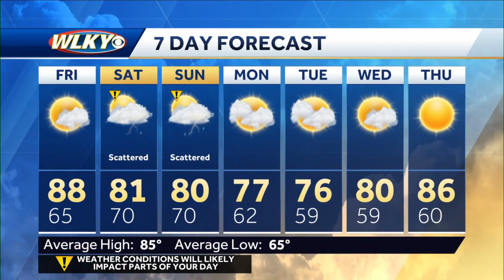A Warm & Dry Friday, Rain Chances This Weekend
weather, jay cardosi, wlky